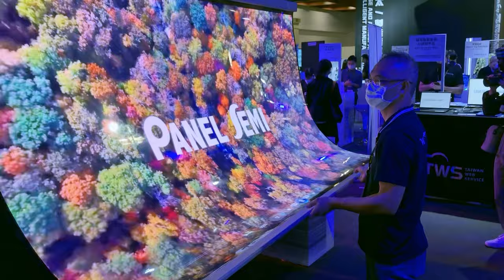112年中華民國國慶影音短片─一致団結、台湾前進（日文）